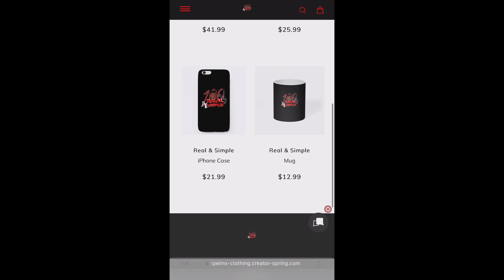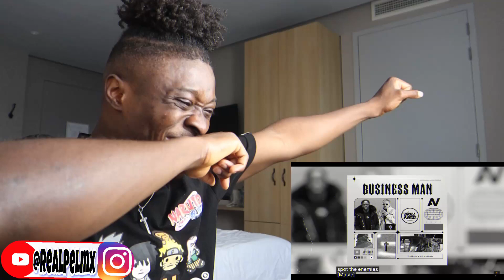021Kid x @ess2mad - Business Man (Offical Audio) 🇮🇷+🇬🇧🔥REACTION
Get this video to 1K likes!!! & p.s I will really appreciate it if you live your comments in the comments section below to know what you guys would like to see next on my channel